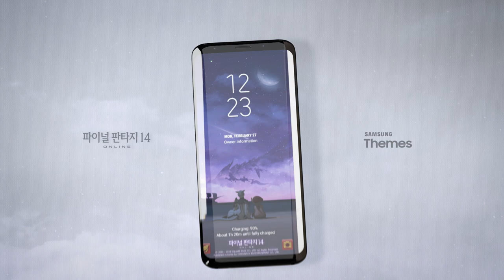삼성 테마샵x파이널판타지14 - 무료 테마 출시